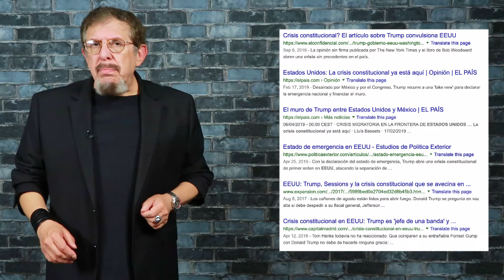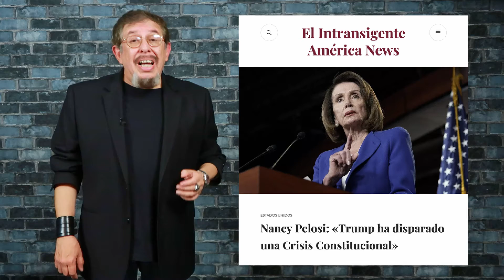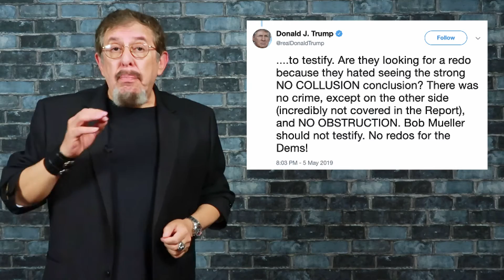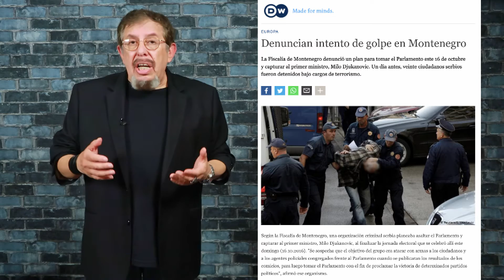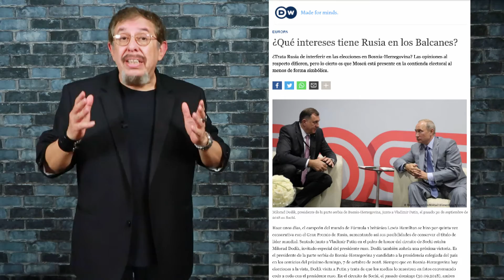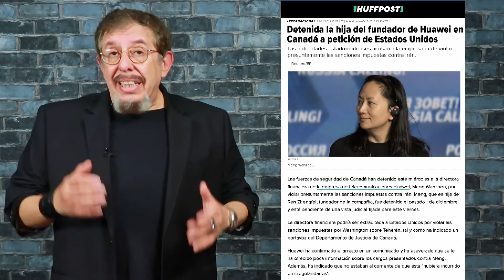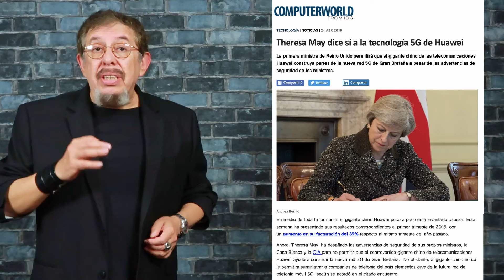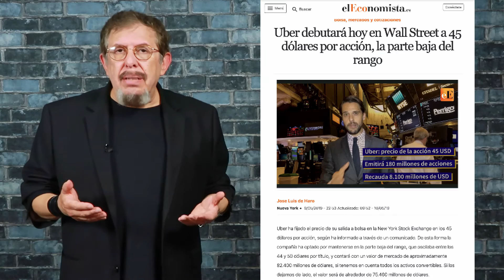Crisis constitucional y de coherencia de Trump... y más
MECENAS
Pablo Balbi
Silvia Saenz Merino
Doris Alexander
Pablo Valencia González
Norberto Rivas
Alejandro Pellicer
Armando Rodríguez Román
Bruno Santidrián
Carmen Molina Villalba
Cata Rubke
Darvin Ronzón
Federico Jaime
Felizardo Bojórquez Angulo
Fernando Montenegro
Francisco Cordero Cadenas
Isidoro Gayo
Javier Tamames Rodríguez
Javier Valencia
Noemi Palacios
Rayco Expósito
Ma. Eugenia Salazar Ramos
Jacobo Montaño

COLABORADORES
Daniela Valencia
Dr. Quizá
Eduardo Cruz
Manuel Pérez
Marlon Méndez
Nacho Díaz
Armando Suárez

OTROS APOYOS
Ángel Villagómez
Baroc
Esteban Carrera
Heriberto Juárez
Ramón Reyes